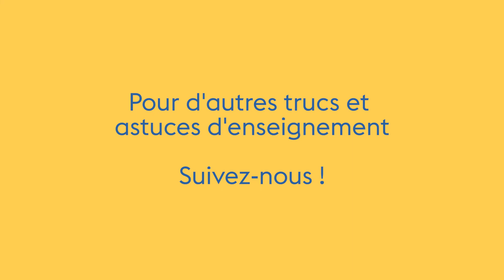Comment cultiver l'ouverture d'esprit des enfants pour les aider à mieux apprendre?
L'esprit ouvert... c'est une qualité qui se cultive dès le plus jeune âge.

C'est essentiel d'avoir l'esprit ouvert pour accueillir de nouvelles connaissances. C'est aussi une belle qualité à développer pour accueillir la diversité de la vie dans toutes ses formes. Voici ce que nous avons fait cette semaine pour ouvrir l'esprit des enfants avec des surprises de la nature. Des arbres qui marchent, ça existe? Des arbres arcs-en-ciel, c'est possible? Et des fleurs de cristal, qu'en pensez-vous? Vous aurez bien sûr les réponses à toutes ces questions. Indice, il y a 2 vrais et 1 faux. Il ne faut pas tout croire non plus!

Et inscrivez-vous à notre chaîne Youtube!